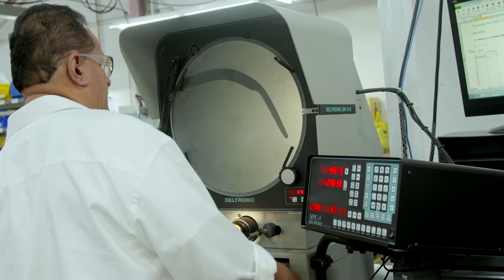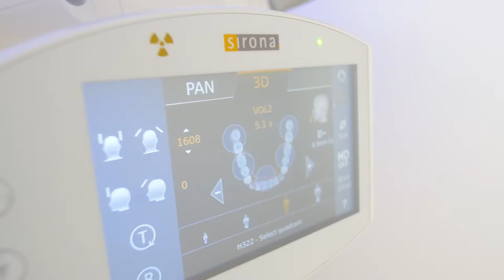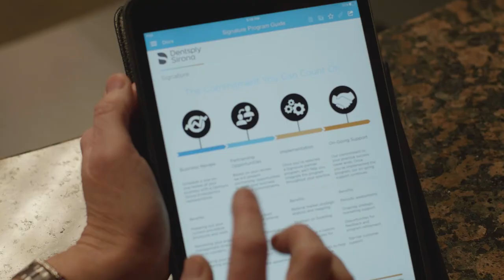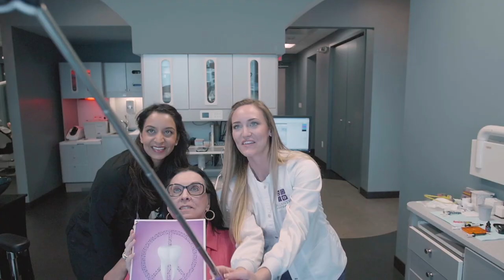Dentsply Sirona Academy